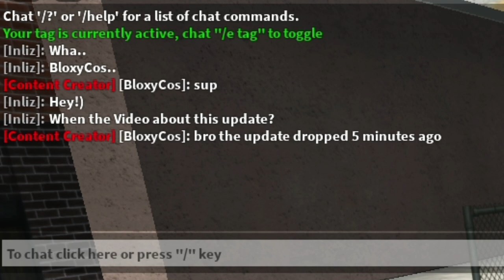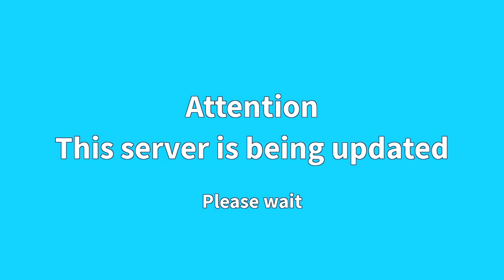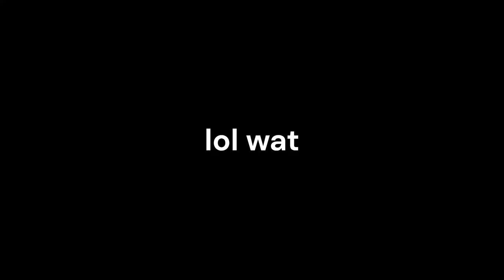17 NEW CARS! *CHRISTMAS UPDATE* (Roblox Pacifico 2)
The pacifico 2 Christmas update is finally here! they added a lot of cool cars and some other cool features!

Chapters:
0:00 Intro
0:17 New Group Car
0:49 New Hypercar
1:27 New Lexus LFAs (SS2)
2:18 LFA Tunnel Run
2:26 New Lexus LFAs (SS2)
3:05 New Paganis (SS2)
3:38 New BMWs (CCS3)
4:07 New Rolls-Royce Cullinans (CCS3)
5:00 New Fast Electric Cars (CCS3)
5:43 New Off-Road SUVs (CCS6)
6:34 New Car-Lock Feature
7:00 New Free Houses Interiors